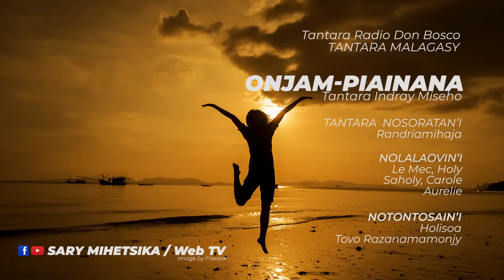Tantara Malagasy - ONJAM-PIAINANA (Tantaran'ny Radio RDB) Tantara Indray Mihaino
ONJAM-PIAINANA
Tantaran'i Radio Don Bosco

Ankohonana iray sahirana ara-pivelomana no misy an'i Koloina. Tsy nomeny fiaraha-monina hasina ity zazavavy fa zaza sary sy mahantra. Mangataka no fomba hanampian'i Koloina ny reniny, izay mpaka rano sy mpanary fako. Noentin'i Harena tany an-tranony i Koloina, ary niaran'ny teny mahery sy fanilikilihana ilay zazavavy.

 I Tovo sy Harena mivady dia isan'ireo ankohonana manana ny ampy. Noraisin'izy mivady hiasa an-trano tao aminy i Sahondra renin'i Koloina, ary tonga nalemy fanahy sy hantra olona i Tovo vadin'i Harena. Fotoana tsy nampozina no nahalalan'i Tovo fa hay olotiany taloha i Sahondra ary zanany i Koloina...

Mpanoratra : Randriamihaja
Mpilalao : Le Mec, Holy, Saholy , Carole, Aurelie
Mpanatontosa : Holisoa
Nandray feo : Tovo Razanamamonjy

Tantara Indray Mihaino
Tantara  Malagasy